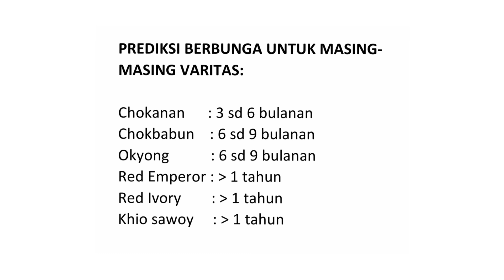Kombinasi 6 Jenis Mangga Dalam 1 Pohon.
Metode ini adalah salah satu solusi untuk percepatan pembuahan tanaman kombinasi.

Semoga bermanfaat.